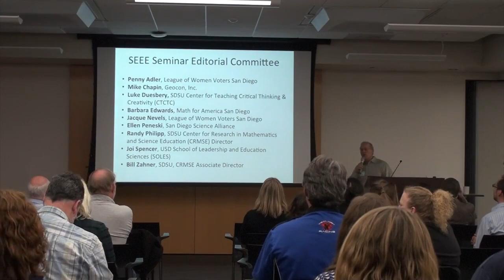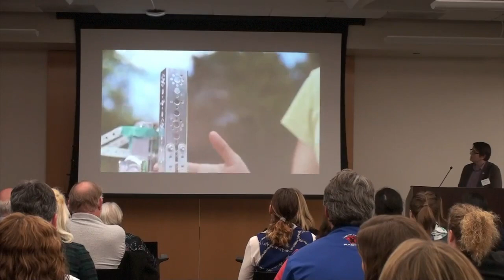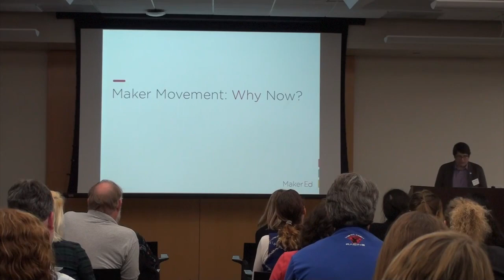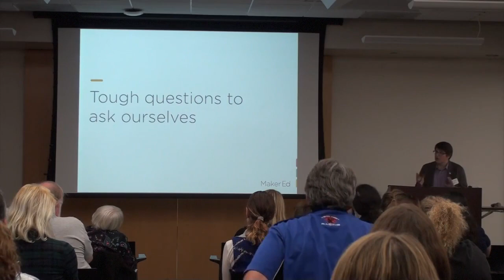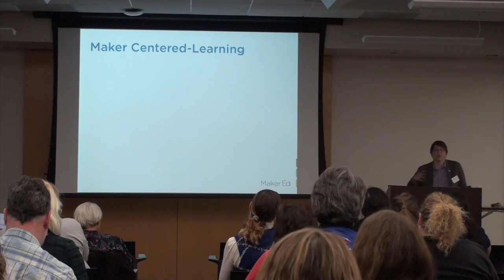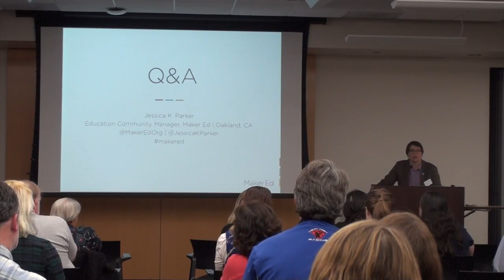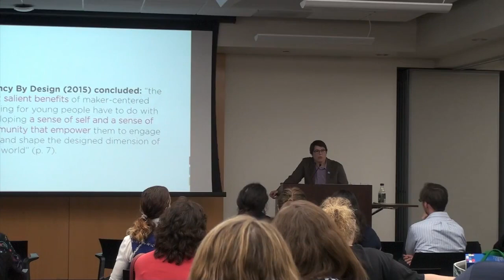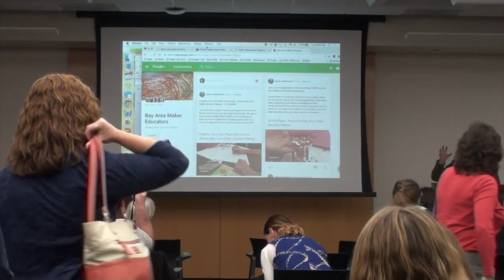Jessica Parker SEEE Seminar 11 29 16